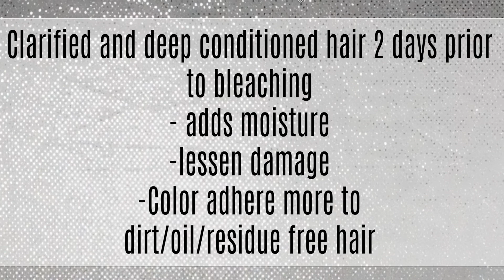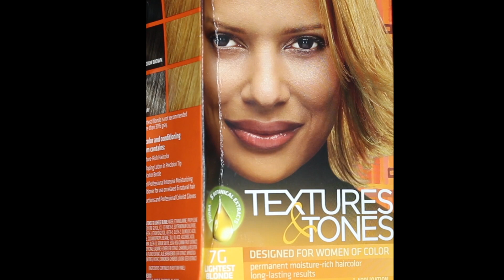Bleaching my hair at home. How I achieve PeekABoo highlights